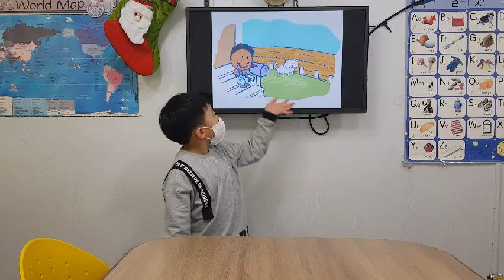차일드유 월드컵 223 EC 3 Bongo Whiz the Cat 홍석민